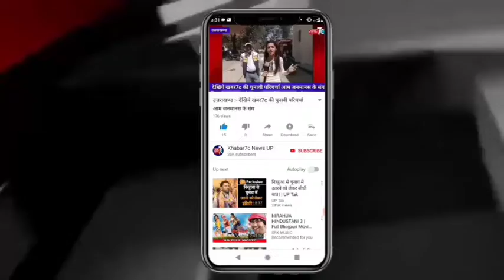प्रयागराज :- किन्नर अखाडा परिषद जे.के.पैलेस प्रयागराज में प्रेस वार्ता सम्पन्न हुई